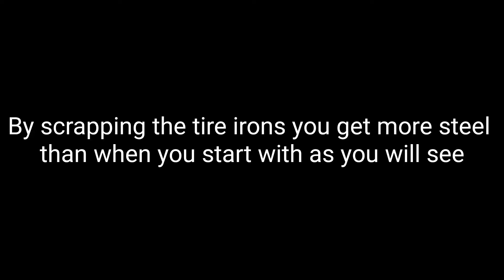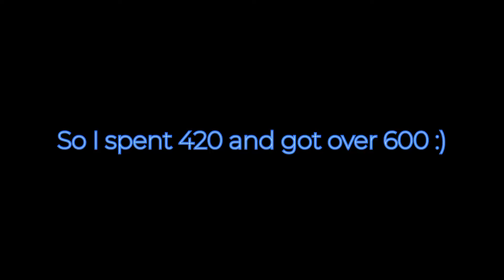Fallout 76 trick/exploit for steel